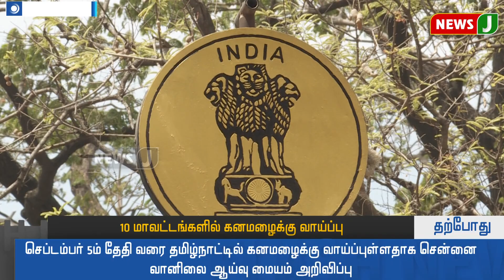தமிழ்நாட்டில் 10 மாவட்டங்களில் கனமழைக்கு வாய்ப்பு | Heavy Rain Alert | Tamil Nadu | Weather Update